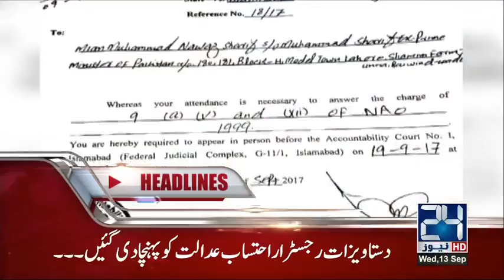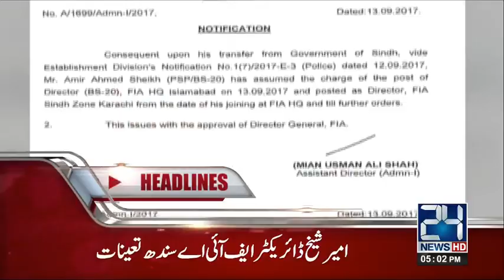News Headlines | 5:00 PM | 13 September 2017 | 24 News HD